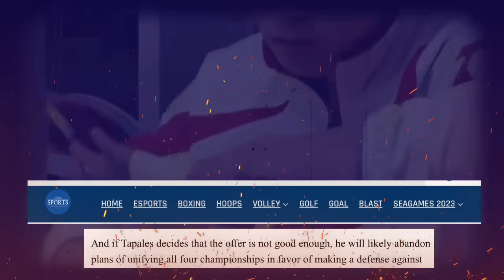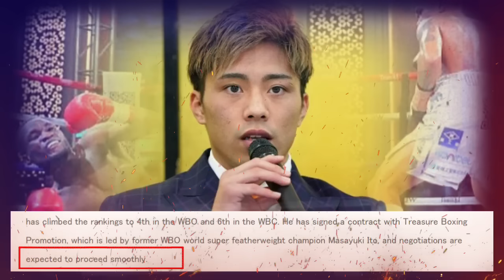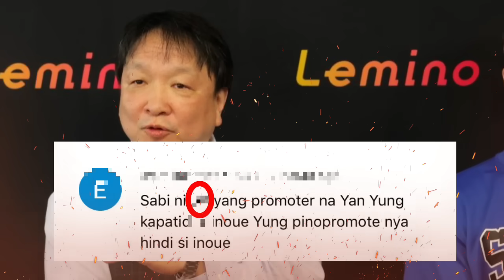Hala! Inoue-Tapales ekis na? Casimero-Inoue, mas madaling ikasa! Pierce: Knockout sa akin si Plania!